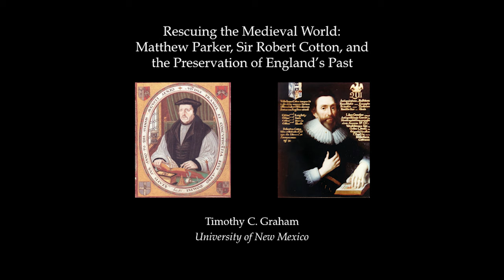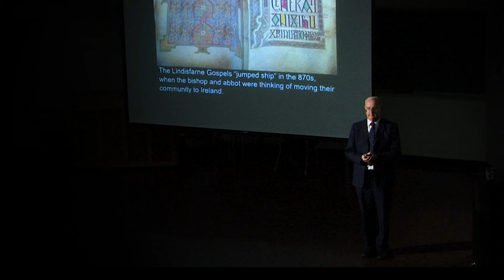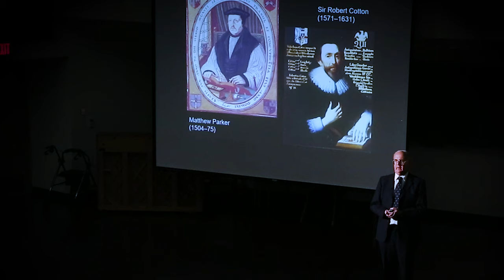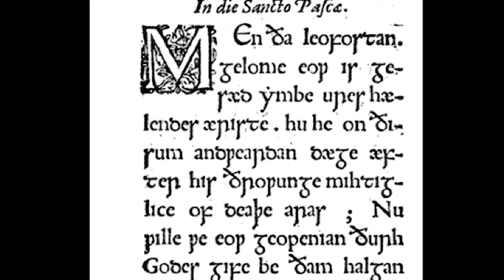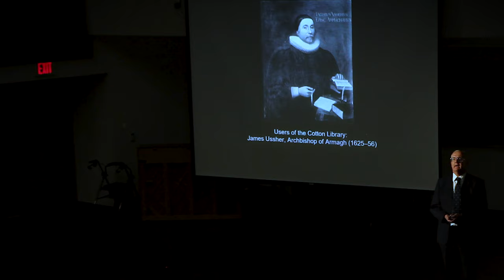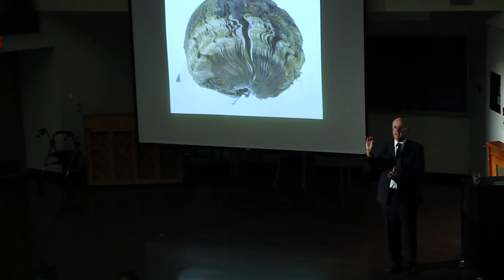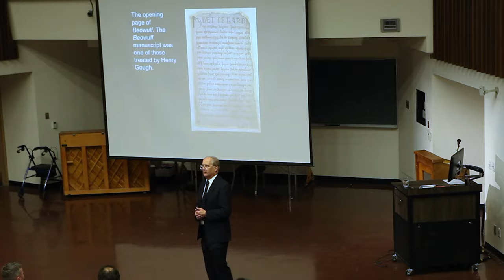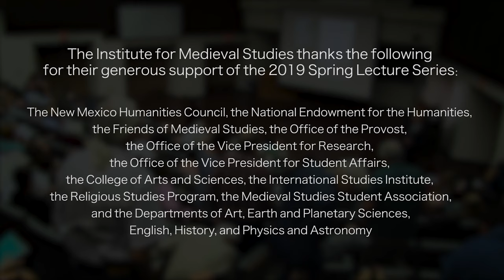"Rescuing the Medieval World" Timothy C. Graham, Univ. of New Mexico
Institute for Medieval Studies
University of New Mexico
Timothy Graham, Director
Spring Lecture Series 2019
Thursday, March 28, 7:15 p.m.
“Rescuing the Medieval World: Matthew Parker, Sir Robert Cotton, and the Preservation of England’s Past”
Timothy C. Graham, University of New Mexico

The Institute for Medieval Studies at the University of New Mexico offers a variety of programs dedicated to university and civic outreach, as well as to the enrichment of scholarship, teaching, and research in the civilizations of medieval Europe and its neighbors from 500 to 1500. Through special student opportunities and advanced research activities, and through its links with graduate degree programs offered by UNM departments, the Institute is committed to furthering the transmission and preservation of our rich heritage from the Middle Ages. Our programs operate under the philosophy that the study of medieval culture provides a powerful vantage point from which to evaluate our own and other cultures and to reflect on the complexity of human behavior and institutions.

The Institute promotes the University of New Mexico as a major research institution in the humanities and as the central intellectual resource for its civic community. Each year IMS hosts a week-long Spring Lecture Series that brings internationally distinguished scholars to Albuquerque to present on a set of topics organized around a central theme. Every spring semester, IMS sponsors a leading expert in Old Norse language and literature who offers a course on Viking Mythology as the Institute’s Visiting Scholar in Medieval Scandinavian Studies. The IMS Director offers a biennial intensive summer course in Paleography and Codicology that draws graduate students from across North America. IMS has also developed an Outreach Program to the Secondary Schools that has been nationally and internationally recognized for its efforts to advance the study of the Middle Ages in local high schools. IMS is dedicated to furthering interdisciplinary and multicultural work by challenging the conventional separation of existing intellectual disciplines and by offering the broadest possible approach to research in the humanities